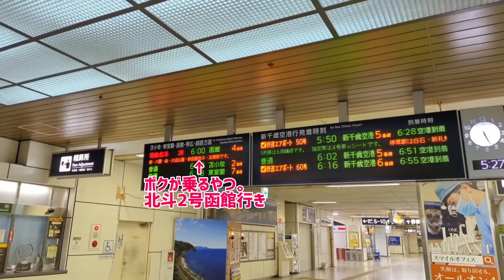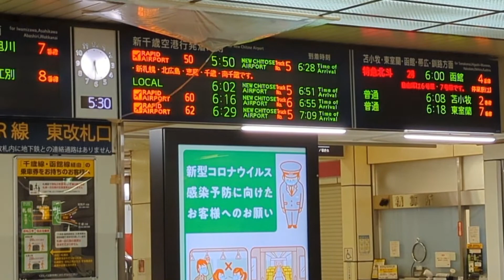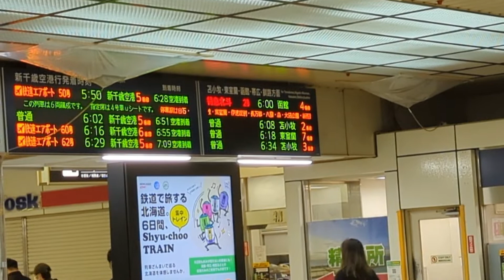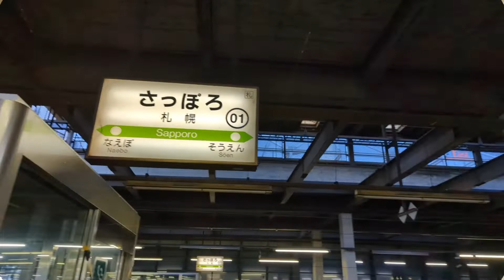【始発前早朝のJR札幌駅】函館日帰り弾丸ツアー①(2022.06.11)改札開始アナウンス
【始発前早朝のJR札幌駅】函館日帰り弾丸ツアー①(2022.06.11)

JR札幌駅始発の特急に乗るため、朝の5時台に着きました。閑散とした札幌駅を撮影しました。
お時間のある時に、ごゆっくりご覧くださいませ。

[Early morning JR Sapporo Station] Hakodate day trip bullet tour ① (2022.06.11)

 I arrived at 5 o'clock in the morning to catch the first limited express train at JR Sapporo Station.  I took a picture of a quiet Sapporo station.
Please take a look at it when you have time.